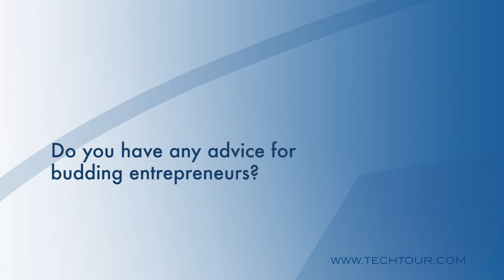Tech Tour Healthtech Summit 2016 Interview with Tej Tadi, CEO of MindMaze